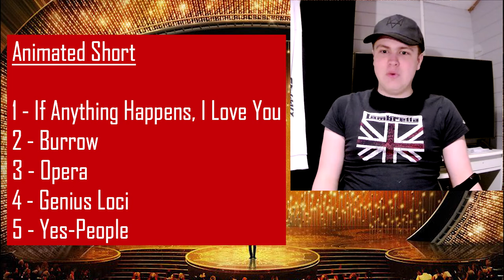Oscar WINNER Predictions | March 2021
I don't know 'bout you guys, but I think awards season still has some strings to pull.

Intro 0:00
Best Picture 0:43
Best Director 3:16
Best Actress 4:54
Best Actor 5:47
Best Supp. Actress 6:22
Best Supp. Actor 8:15
Best Adapted Screenplay 9:17
Best Original Screenplay 10:25
Best Cinematography 10:56
Best Costume Design 11:23
Best Editing 11:43
Best Makeup & Hairstyling 12:43
Best Production Design 13:12
Best Original Score 14:04
Best Original Song 15:31
Best Sound 16:45
Best VFX 18:01
Best Animated Feature 18:45
Best Documentary Feature 19:19
Best International Feature 20:29
Best Animated Short 21:31
Best Documentary Short/Best Live Action Short 21:58